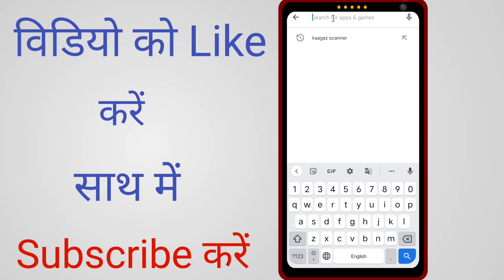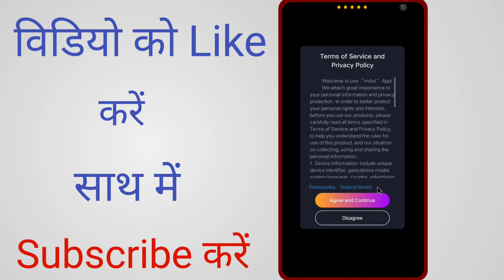Mast App Download Kaise Kare।How To Download Mast App।Mast app ko download kaise karen।Mast app use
Mast app ko download kaise karte hain,mast app download karne ka tarika,mast app ko install kaise kare,how to download mast app,how touse mast app